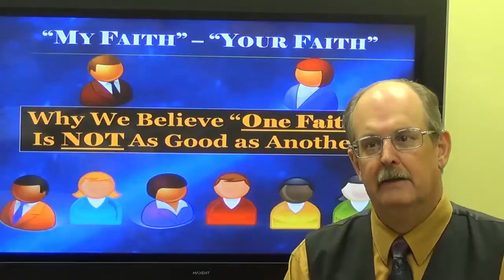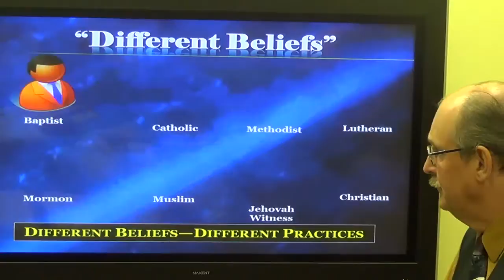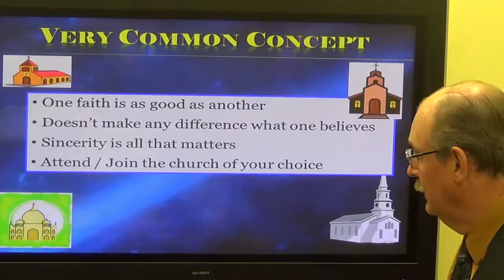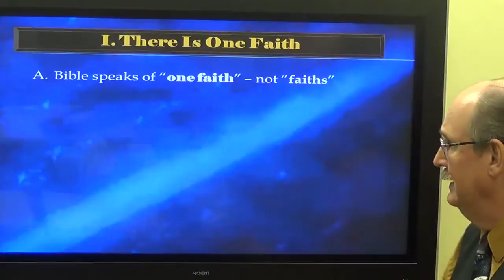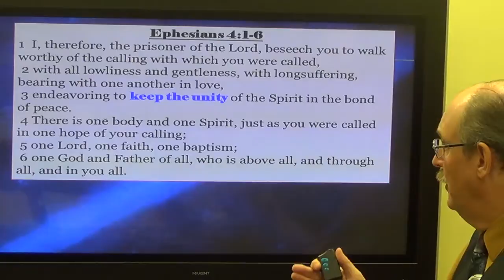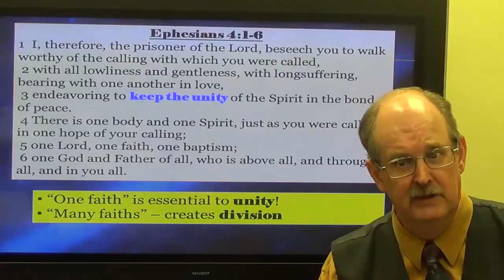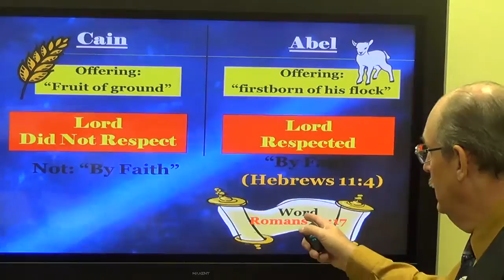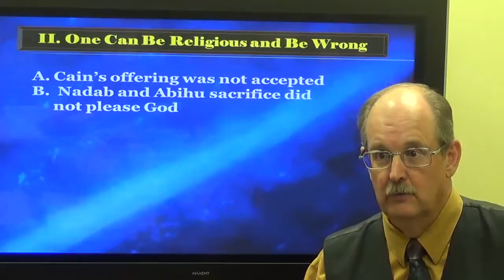MAH00188 0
STS for October 25, 2015